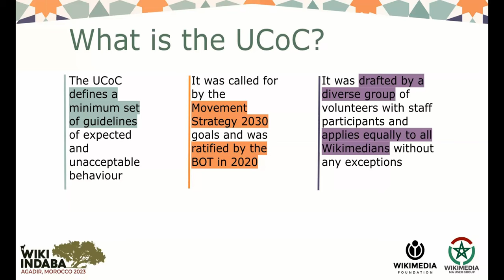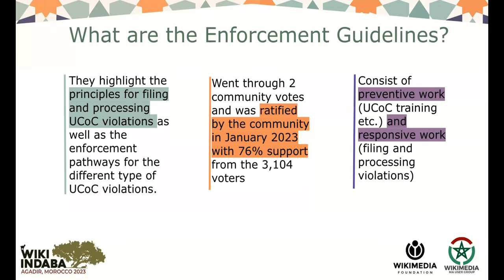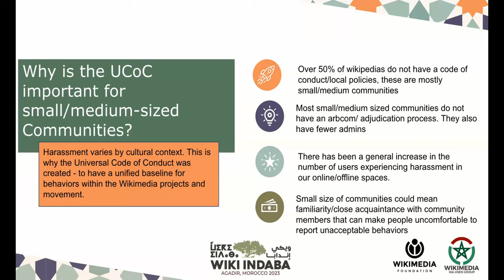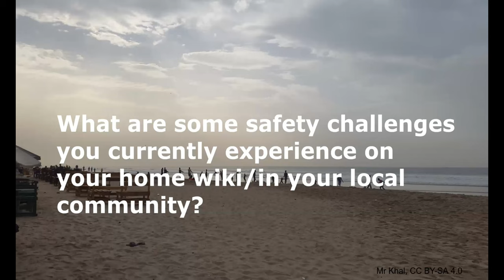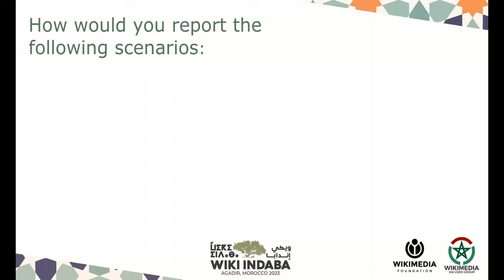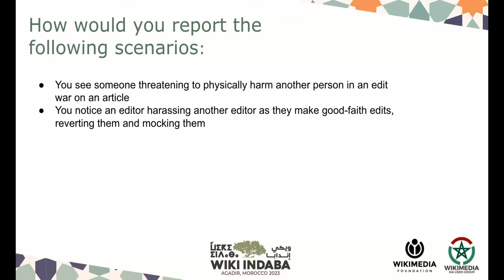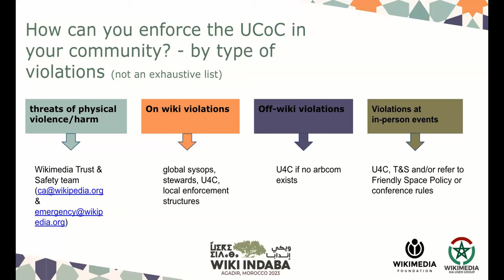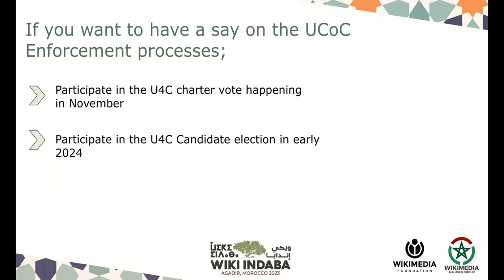Wiki Indaba 2023 - How Can UCoC Serve communities in Africa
Presentation by Abigail Adu-Daako from the WMF Trust & Safety Team in Wiki Indaba 2023 Conference in Agadir, Morocco.

Subject: How can the Wikimedia Universal Code of Conduct serve communities in Africa?